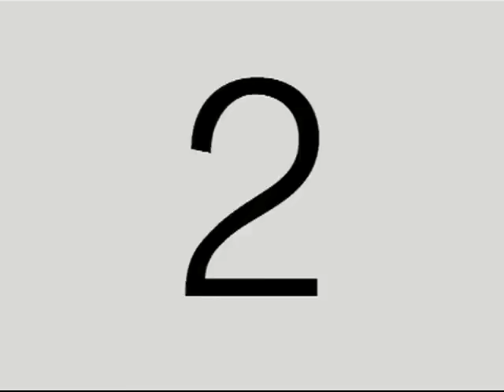DiFilm - Bailes de carnaval en la Capital Federal y Avellaneda 1967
Bs. As.: Festejos de los carnavales en la Capital Federal y en Avellaneda. Primeros planos de un cartel donde se ve escrito: Diviértase en Comunicaciones-Juan Valdez. Vistas generales de las parejas bailando folclore. Vistas generales de un grupo folclorista integrado por 2 guitarras y 2 violines tocando en el salón. Vistas de la gente bailando una chacarera. Primeros planos de un afiche donde se ve escrito: El máximo carnaval escala 67 - 7 noches inolvidables - Racing Club; también se ven los nombres de todos los artistas que asistirán al estadio. Vistas generales de los jóvenes bailando en las instalaciones del estadio del Atlético Racing Club. Primeros planos de una pareja bailando rock. Vistas generales del corso desarrollado en un barrio de la Capital Federal. Primeros planos de la gente disfrazada, también se ve a la murga de la Agrupación Humorística coral y musical "Juventud Café Iaccarino" desfilando en el corso. Vistas generales de jóvenes bailando probablemente en el Instituto Di Tella. Primeros planos de algunas mujeres colocadas dentro de un féretro, y de los hombres observándolas. (Noche/Sin sonido)
Fecha: 11/2/1967
Duración: 1 minuto 48 segundos
Código del film: B-27937